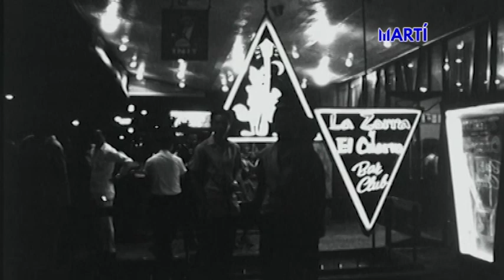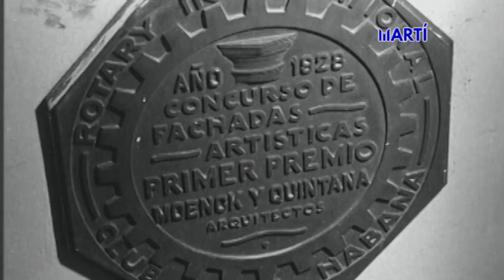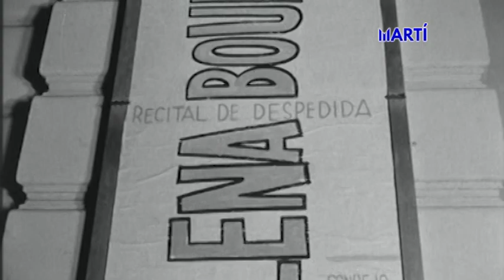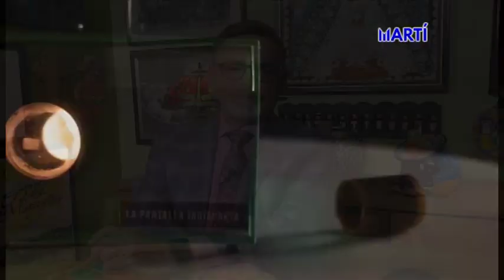Pantalla Indiscreta: “Nosotros la música”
En 1964, mucho antes del fenómeno Buena Vista Social Club, el documental “Nosotros la música”, de Rogelio París, hacía un panorama exhaustivo de escenarios y circunstancias artísticas, que luego sucumbirían ante los intereses dictatoriales. Durante años en Cuba, este documental fue prohibido, arbitrariamente.